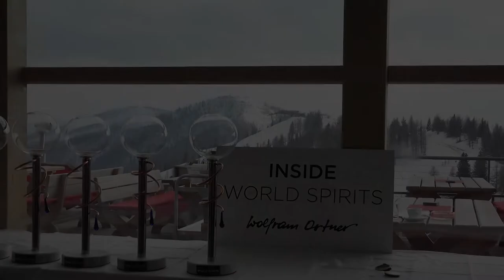Vittorio Capovilla World Spirits Award: Ein Meister der italienischen Destillationskunst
Vittorio Capovilla ist nicht nur ein Meister der italienischen Destillationskunst, sondern auch ein Preisträger des World Spirits Award. Sein Engagement für höchste Qualität und die Kunst des Grappa-Brennens haben ihn zu einer ikonischen Figur in der Spirituosenwelt gemacht.

Vittorio Capovilla: World Spirts-Award 2022 - IWS.tv - Qualität in Perfektion

Vittorio Capovilla hat die italienische Destillatkultur geprägt – mit finessenreichen Fruchtbränden und perfekten Grappe. Für das exzellente Grappa-Sortiment wird nur frischer Trester verschiedener Rebsorten verwendet, genauso penibel werden die Grundstoffe für die Fruchtbrände ausgesucht. Erzeugt werden nur 100-%-Destillate, kein Gin, keine Geiste – und seit 15 Jahren Rum. Im Jahre 2018 erhielt Capovilla den World-Spirits Award für sein Lebenswerk.

Am Fuße des Monte Grappa in den venezianischen Seealpen, in den historischen Kellern der Villa Dolfin in Rosà bei Bassano, steht die moderne Brennanlage des Qualitätsfanatikers – konstruiert nach perfektionistischen Vorstellungen.

Die Nummer eins unter Italiens Brennern ist auch international ein Star. Allerdings ohne Allüren, denn „Gianni“ ist sympathisch und charmant, ein nobler, naturverbundener Mensch, voller Leidenschaft und Lebenslust. Kompromisslos und durchsetzungsstark ist er in seiner Philosophie, von der Suche nach Rohstoffen bis zur gediegenen Gestaltung der Flaschen. Im Vordergrund steht nach wie vor höchste Qualität, was Grappa und Fruchtdestillate angeht, die ausnahmslos ohne „Zuckerschönung“ hergestellt werden und ein neues Qualitätsverständnis für „Spirits made in Italy“ etabliert haben.

Die World-Class Distillery 2022 OBB und World-Class Distillery 2022 GRAPPA erhielt Gold für Grappa Amarone legno, Distillato di Amarene di Montagna, Distillato Bierbrand legno, Grappa Barolo, Grappa Traminer, Grappa Moscato Giallo, Grappa Moscato Rosa, Distillato di Vino Diesel Farm und Distillato di Mele Cotogne. Silver gab es für Distillato Prunus Aurum, Distillato di Sorbo dell‘Uccellatore, Grappa Bassano Centenario und Distillato di Vino Parusso.

Vittorio Capovilla: Perfection of quality

Vittorio Capovilla typifies Italian distillation culture – with elegant fruit brandies and perfect grappa. Only the fresh marc of different grape varieties is used for the excellent grappa range and, in the same meticulous way, the raw materials for the fruit brandies are selected. Only 100% distillates are produced, no gin or spirits – and rum for 15 years. In the year 2018, Capovilla received the World Spirits Award as a lifetime achievement award.

At the foot of Monte Grappa in the Venetian Maritime Alps, in the historical cellars of Villa Dolfin in Rosà near Bassano, stands the modern distillery of a quality fanatic – constructed according to a perfectionist’s design.

The number one Italian distiller is also an international star. Whilst still managing to keep his feet on the ground, ‘Gianni’ is still the same kind and charming, decent, nature-loving person who is full of passion and zest for life. In his philosophy, he is uncompromising and persistent, from the search for raw materials to the design of the bottles. The highest quality is still paramount where grappa and fruit distillates are concerned, which are always produced without ‘sugar refining’, and which have established a new understanding of quality in the phrase ‘Spirits made in Italy’.

The World Class Distillery 2022 OBB and World Class Distillery 2022 GRAPPA received gold for Grappa Amarone legno, Distillato di Amarene di Montagna, Distillato Bierbrand legno, Grappa Barolo, Grappa Traminer, Grappa Moscato Giallo, Grappa Moscato Rosa, Distillato di Vino Diesel Farm and Distillato di Mele Cotogne. Silver was awarded to Distillato Prunus Aurum, Distillato di Sorbo dell’Uccellatore, Grappa Bassano Centenario and Distillato di Vino Parusso.